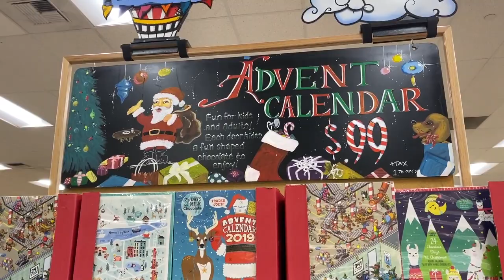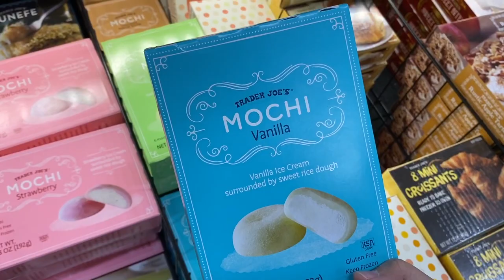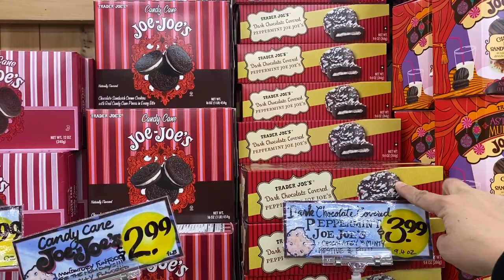THIS WAS MY WORST YEAR! - November 20, 2019